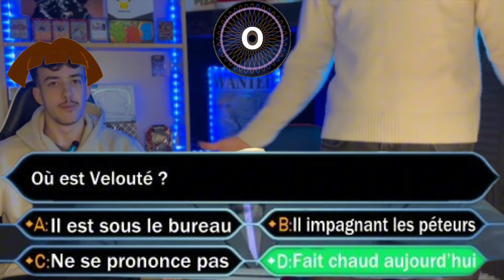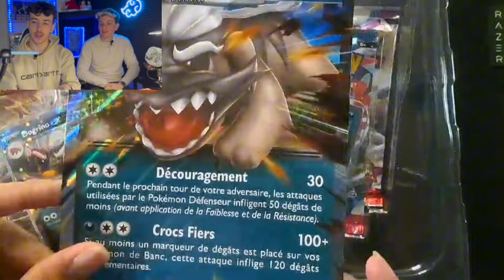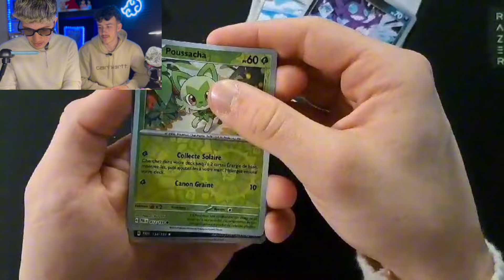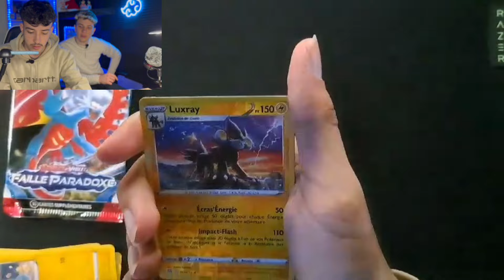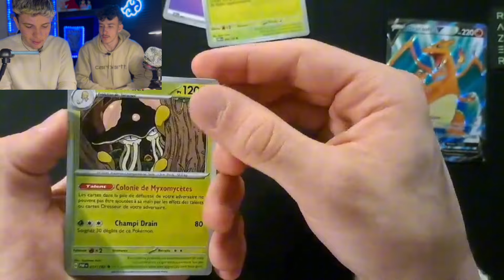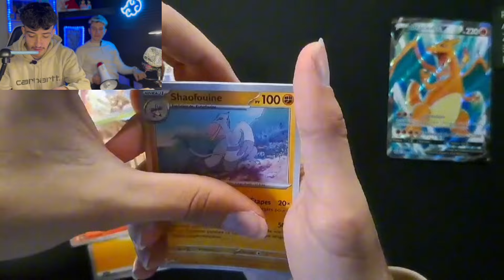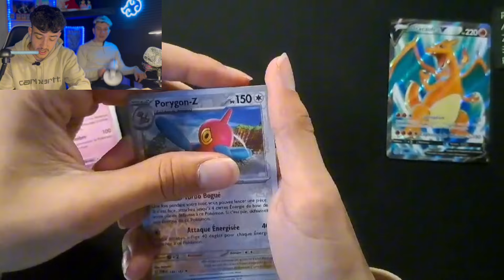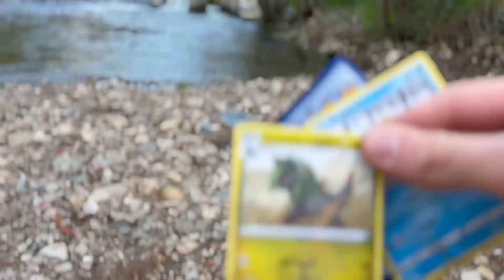ON A ENCORE TOUT FAIT EXPLOSE !!! (ouverture cartes Pokémon)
🟣 ​Salut la team comment ça va vous. Aujourd'hui petite vidéo où on ouvre un coffret puis on le fait exploser 🤯​ D'ailleurs, petit leak mais c'est la première vidéo où on pack un DRACAUFEU, enfiinnn !!! En tout cas restez à l'affut car on vous prépare du très très lourd pour les prochaines vidéos.

🟣​ On se donne rendez-vous sur la chaine tout les samedis pour une nouvelle vidéo ! 😉

🟣​Time-Code:

00:00 Intro
01:13 Ouverture des cartes
08:53 Explosion des cartes
11:00 Outro